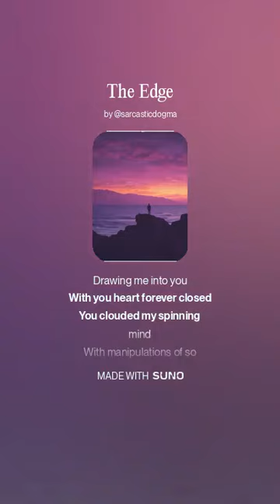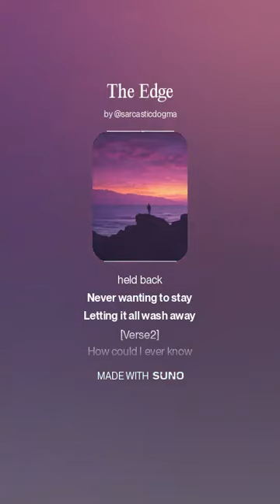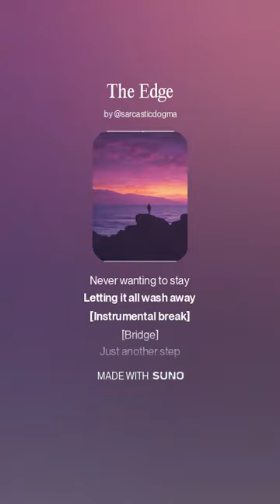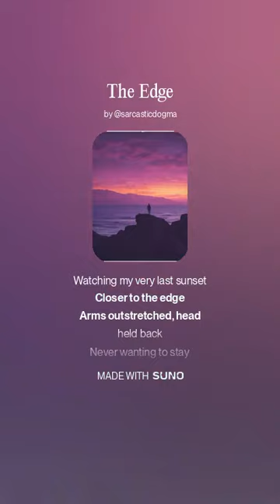The Edge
Brand new Song with Lyrics written my me, voice and instruments AI generated, Enjoy!